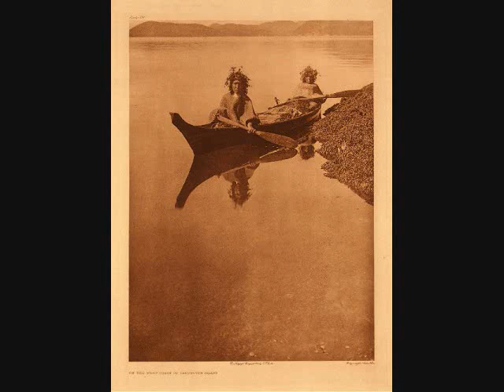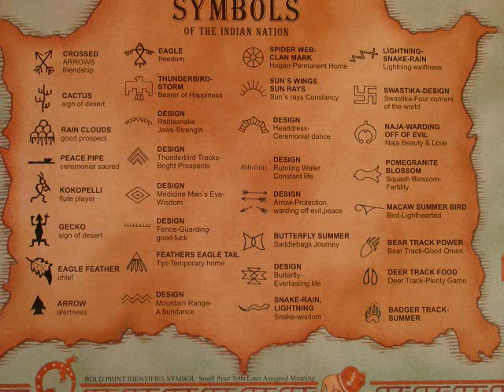The Seven Arrows The Circle 4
Seven Arrows by Hyemeyohsts Storm read by Jamey Lee
The Circle part 2 of the book
Please support the author and read along, not to mention the beautiful pictures and mandalas to see in this book.
music- Jeanne White Eagle with John Pehrson Album: Between slices of Light / I had the pleasure of recording this album and playing on this as well.
This is one of our families favorite books and we thought we would share.
Soon to come the Flowering Tree.
Hope you enjoy this as much as we do.